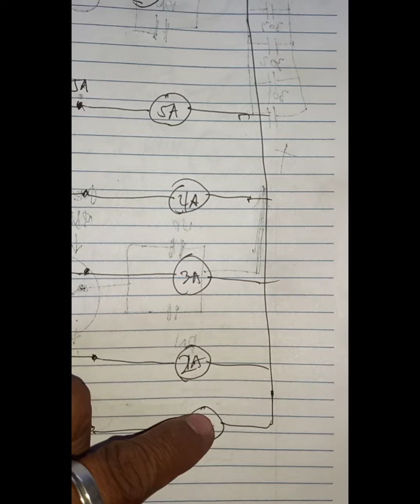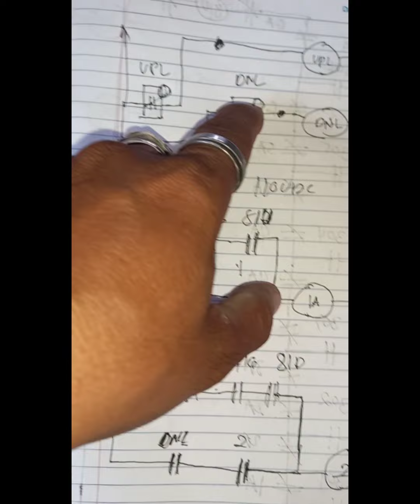ELEVATOR ELECTRICAL WIRING DIAGRAM....ENTIRE SCHEMATIC DIAGRAM...